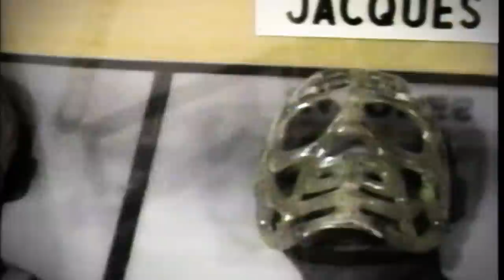NHL Network Countdown: Top Goalies of the 1990s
Check out NHL Network's countdown of the top 15 goalies of the 1990s, including some of the greatest netminders in NHL history, like Martin Brodeur, Dominik Hasek and Patrick Roy

Feeling social?